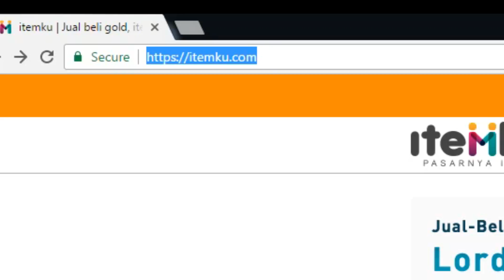GAK AKAN SIAP GAES NONTON VIDEO INI - PB GARENA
Tempat Jual Char/Clan Point Blank Terpecaya ?

Kalau suka ya like
Kalau gk suka ya dislike

Follow juga guys